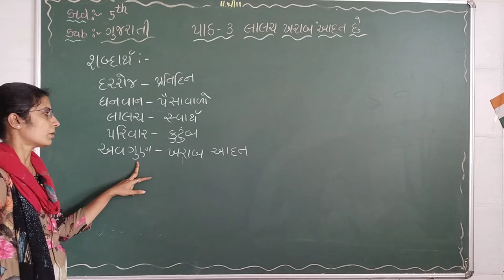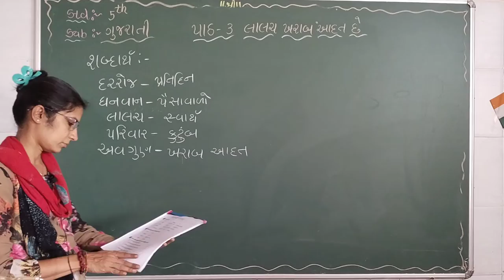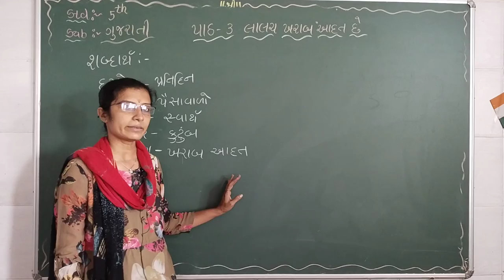std 5 ગુજરાતી પાઠ 3 લાલચ ખરાબ આદત છે